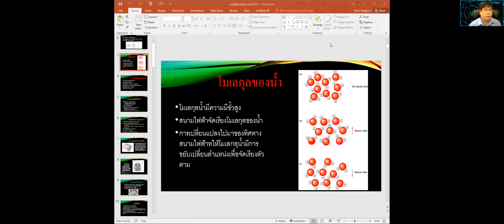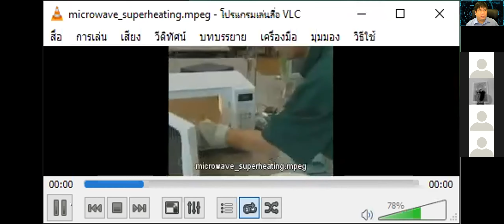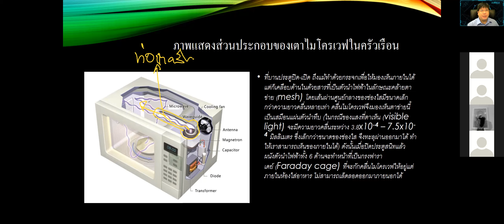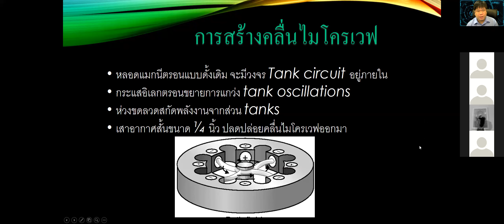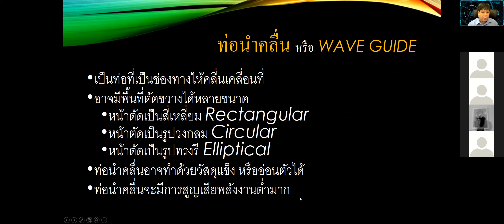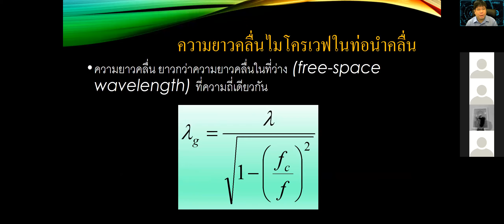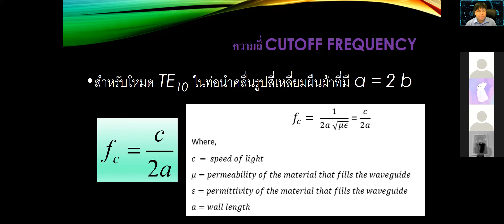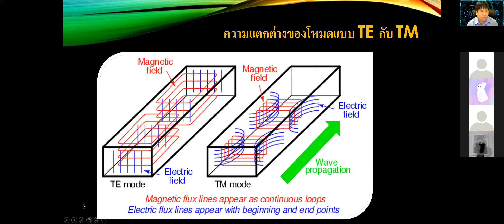601202 05 ไมโครเวฟ 22 พ.ย. 64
601202 ชั่วโมงที่ 05 ไมโครเวฟ 22 พ.ย. 64